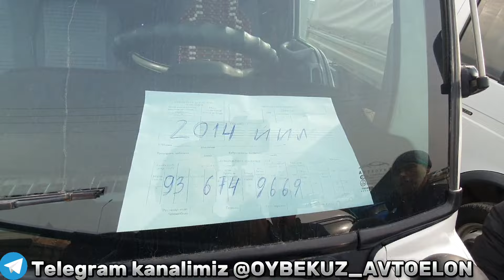МАНА ИСУЗУ СЎРАГАН ОБУНАЧИЛАРИМИЗ УЧУН НАМАН БОЗОРИДАН ЯНГИ НМРХЛАРИ БИЛАН ТАНИШИНГ ЯНВАР